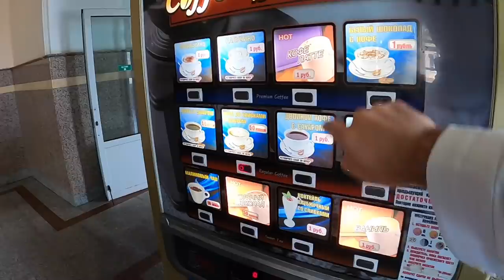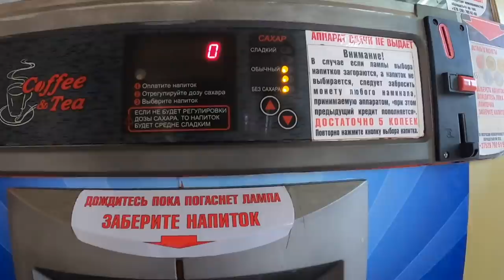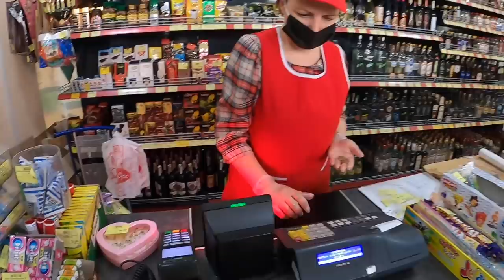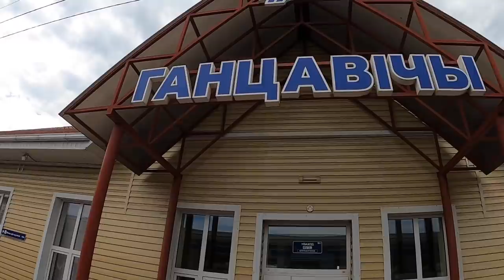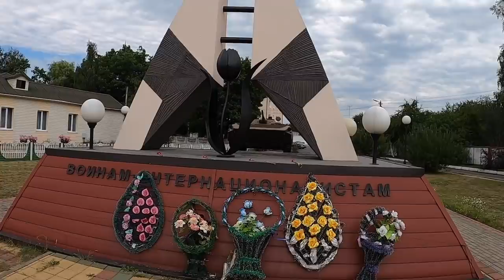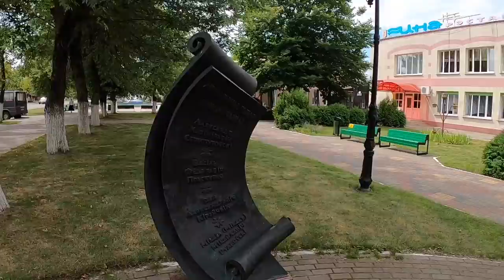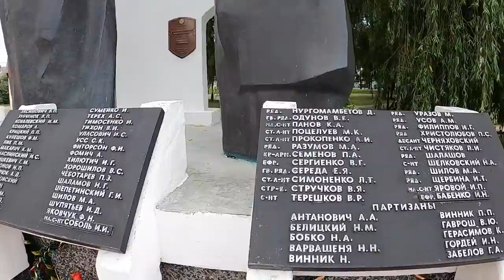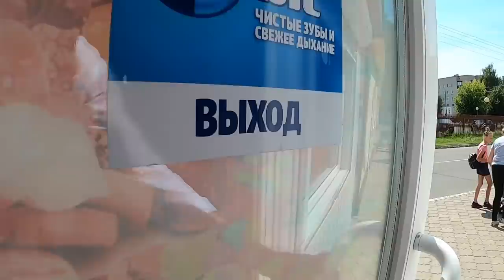BELARUS’UN KASABALARINA SEYAHAT | BARANOVİÇ VE GANSEVİÇ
Minsk üzerinden ortalama 3 saat sürüyor ganseviç.Baranoviç 2 saat sürüyor.Trenle bıraz daha uzun sürer yolculuğunuz.Belarusun iç taraflarına doğru gittiğinizde birçok bu tarz şirin şehir ve kasabaları görebilirsiniz.Sessiz kendi halinde insanların yaşadığı bir yer.Ben çok beğendim bundan sonraki gideceğimiz yer daha efsane bir yer olacak.Umarım beğenirsiniz.Kanalımı yeni keşfedenler içinde diğer videoları izleyip kanalıma abone olabilirsiniz.